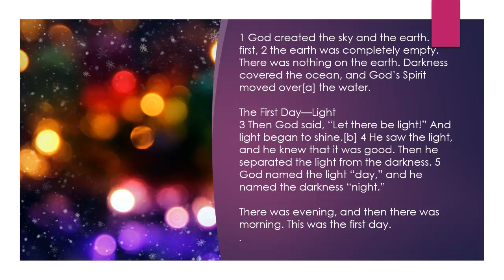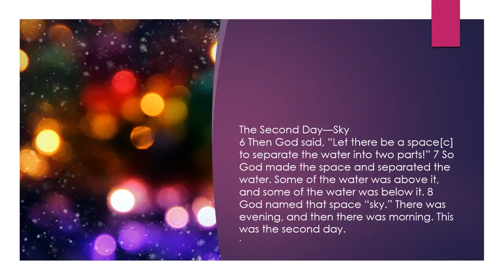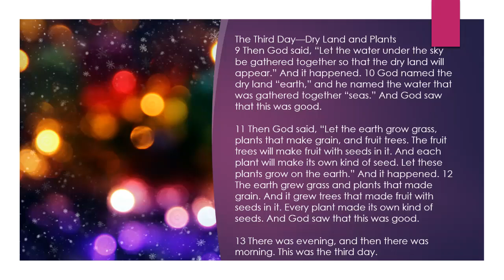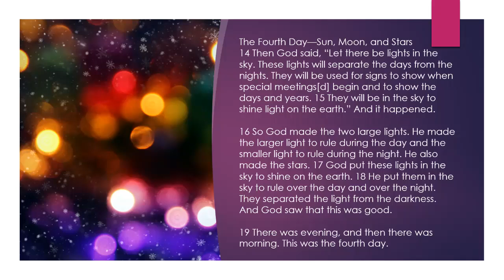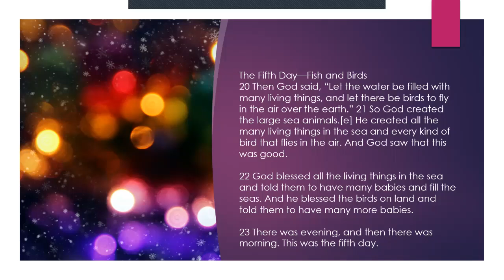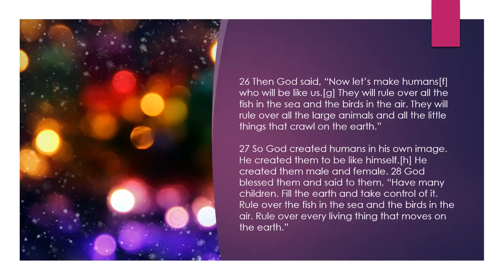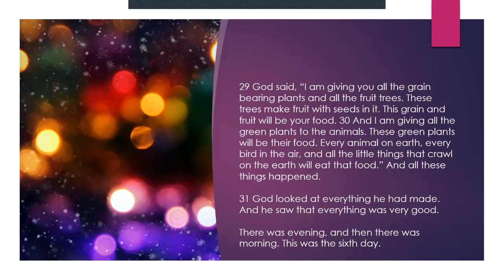Jesse Tree Family Devotion 2020 - Day 2